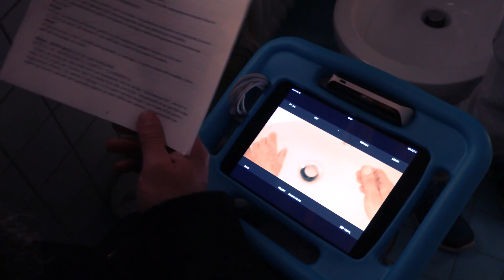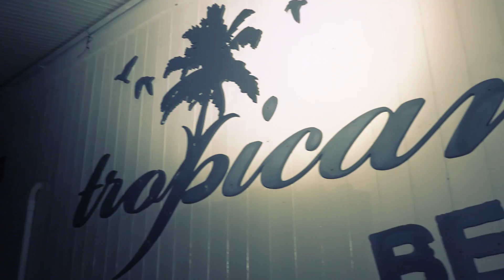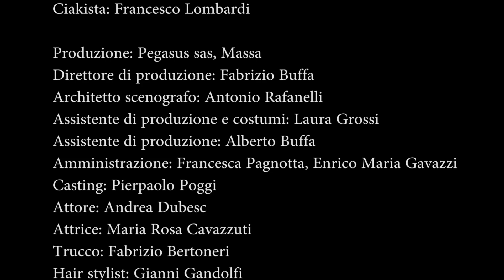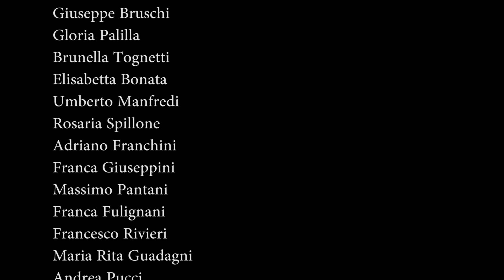Francesco Gabbani - Eternamente Ora (Making Of)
Making of del videoclip di "Eternamente Ora" di Francesco Gabbani